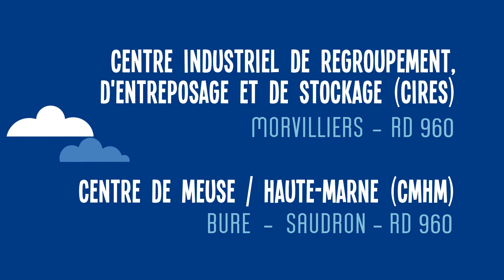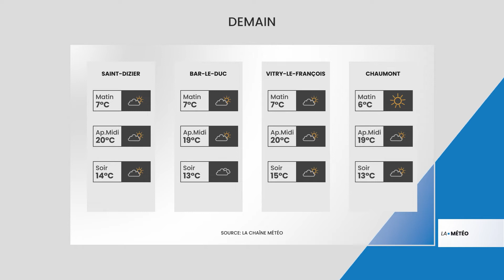Le Journal | Mardi 21 septembre 2021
Le Journal est présenté par Julian Carrey.

À voir dans cette édition : 98 % du personnel soignant est vaccinés au cœur du GHT ; Éco-rando autour du Lac du Der ; La musique au bout des doigts.